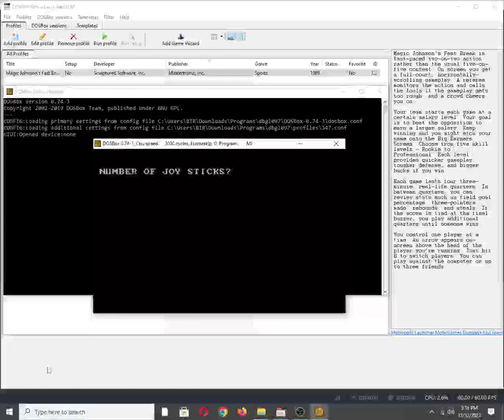Magic Johnson's Fast Break [MS DOS] Title Screen on IBM PC Speaker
Mobygames description:
Magic Johnson's Fast Break is fast-paced two-on-two action rather than the usual five-on-five contest. On screen you get a full-court, horizontally-scrolling gameplay. A referee monitors the action and calls the fouls if the gameplay gets too rough, and a crowd cheers you on.

Your team starts each game at a certain salary level. Your goal is to beat the opposition to earn a larger salary. Keep winning and you might etch your name onto the Big Earners Screen. Choose from five skill levels - Rookie to Professional. Each level provides quicker gameplay, tougher defense, and bigger bucks if you win.

Each game lasts four three-minute, real-life quarters. In between quarters, you can review stats such as field goal percentage, three-pointers made, rebounds, and steals. If the score is tied at the final buzzer, you play additional quarters until someone wins.

You control one player at a time. An arrow appears on-screen above the head of the player you're running. Just hit B to switch players. You can play against the computer or up to three friends.

Also available on:
Vanillo: ✅☑✔
COS.TV: ✅✔☑